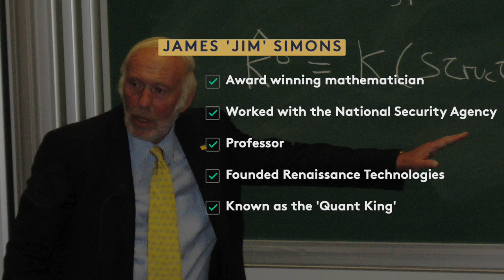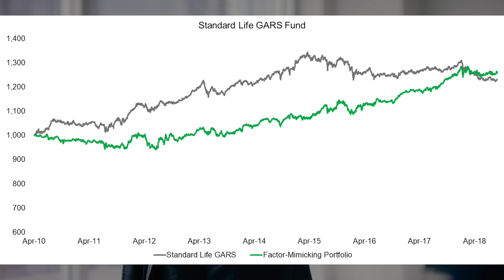BILLIONS S3E3: Axe Capital is Hiring a Quant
We are getting inspiration from BILLIONS season 3 episode 3 to explain fintech and alternative investments. Taylor has a plan: hire a quant (quantitative analyst) and move into algo (algorithmic) trading, but Wags doesn't like it. Who's going to win?

🧑🏽‍🎓Learn about quantitative finance and alternative investing with Billions

Taylor Mason's (Asia Kate Dillon) is now firmly in charge as a Chief Investment Officer as Bobby Axelrod is not allowed to trade. Wags (David Costabile) looks like he is playing along, but he's trying as hard as possible to not get a quant on the payroll of Axe Capital.
We are reviewing some key concepts and a famous figure from the Quant world
👉 Who are quants and what they do in finance
👉 Algorithmic trading
👉 Jim Simons
👉 Renaissance Technologies and the Medallion Fund
👉 Quant Fintechs in the video and Quant Exchange (now dead)

ABOUT US
FintechOrama is about exploring and celebrating the Fintech world in a visual way
In Ancient Greek ‘orama’ means ‘sight’ or ‘spectacle’. We plan to make the world of finance a meaningful spectacle by debunking the myths, interviewing the experts, discovering the rising stars, and finding purpose.